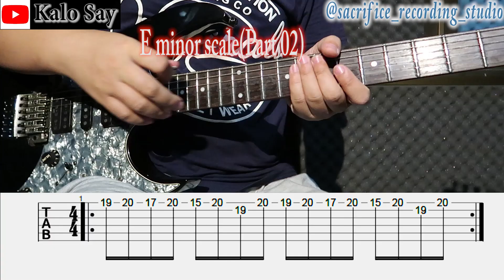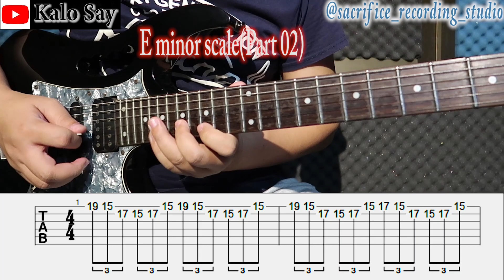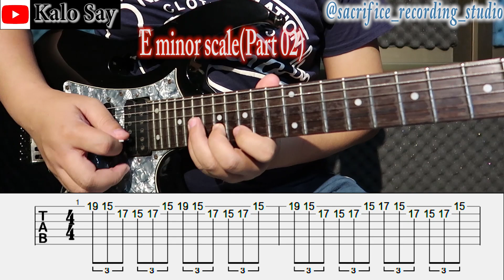Em Scale တီးနည်း(အပိုင်း ၂)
Please
for more viedo
thanks